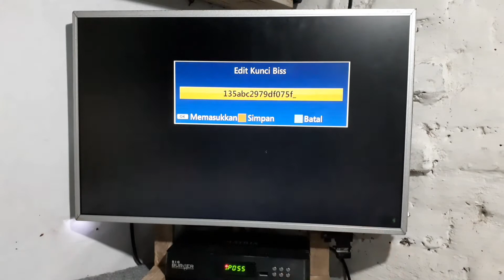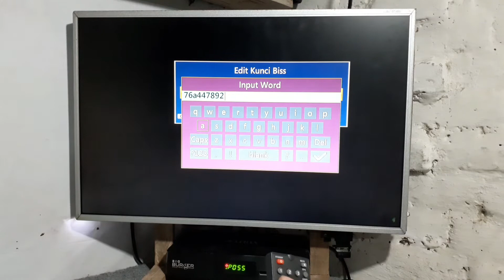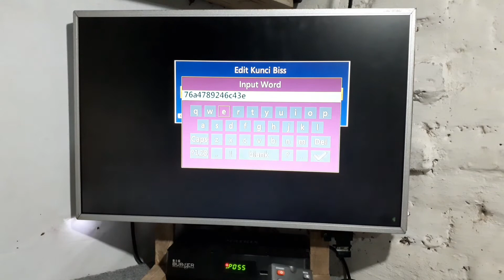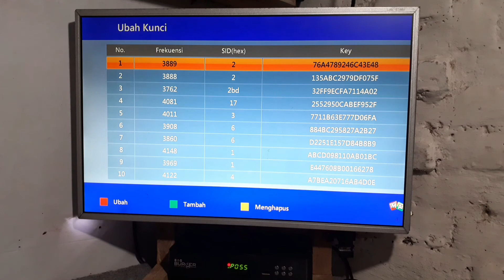Cara input bisskey pada reciver matrix big burger hd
Hallo sahabat semua di video kali ini saya embuat tutorial cara memasukan kode biss pada reciver matrix big burger,